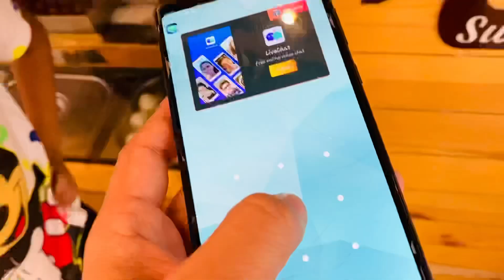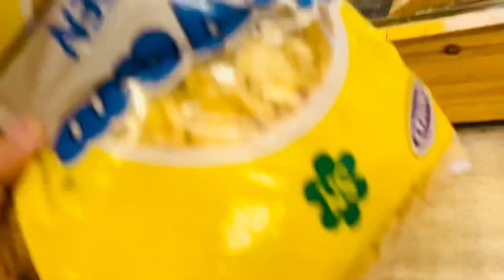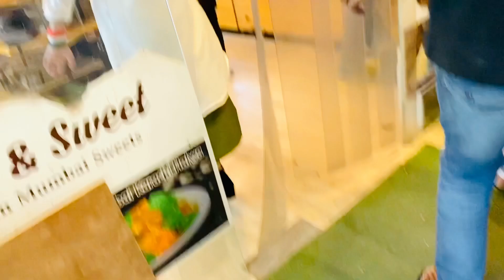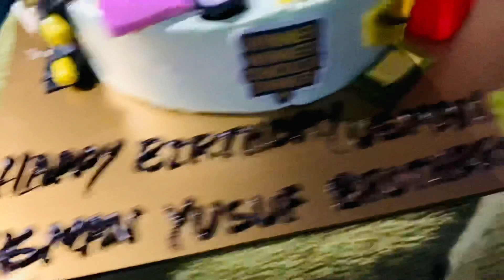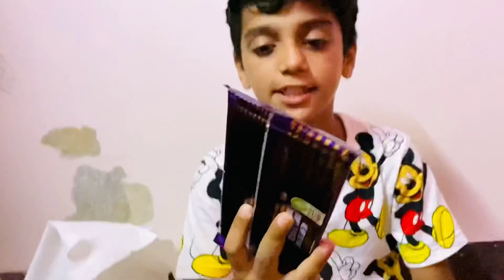Yusuf Birthday Vlog 🥳🎂||pubgmobile birthdayparty fun celebration || UsmanYusufBrothers🇮🇳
Hit Like👍🏻

Lots of.❤️😘❤️